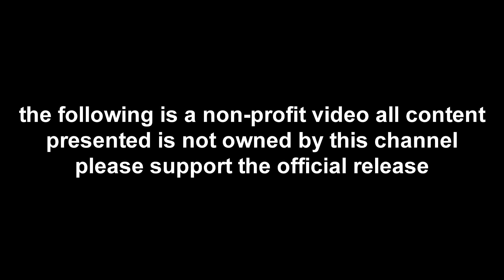RandomCharacterSpace Intro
a channel that brings animations and music videos from repodreptiles